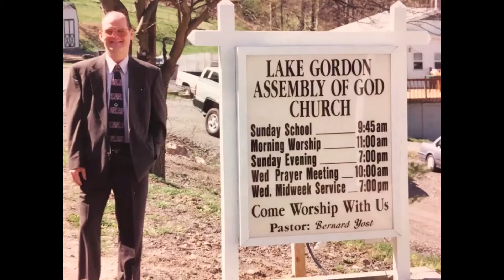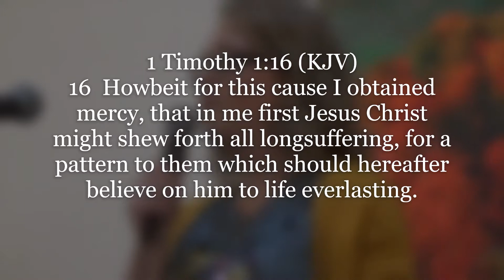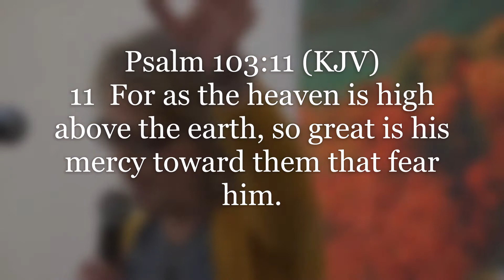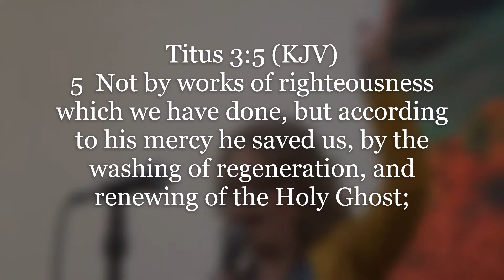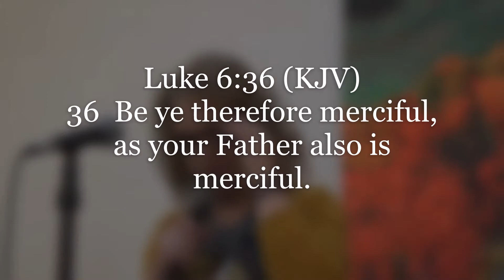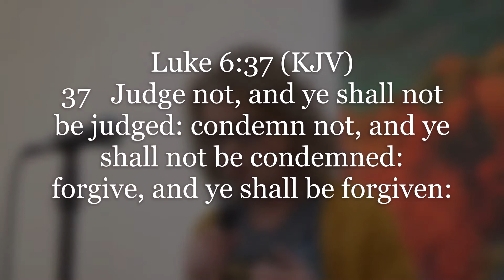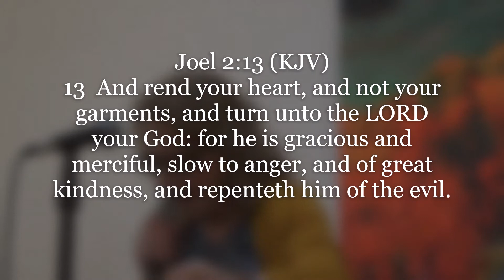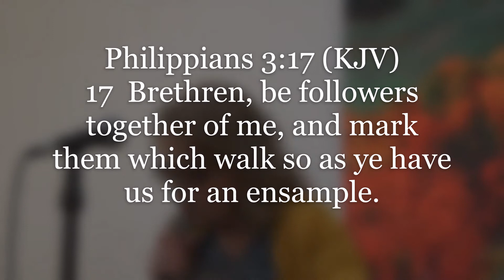10 20 2021 Wednesday